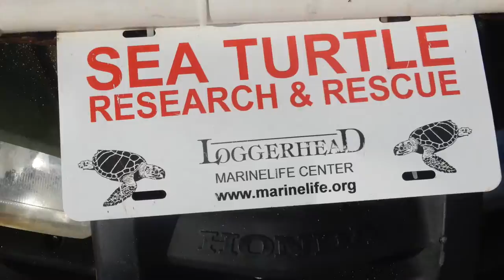Marinelife Center (& Stephanie) To The Rescue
Stephanie of the Loggerhead Marinelife Center rescues four baby turtles & helps them make their way to the ocean.